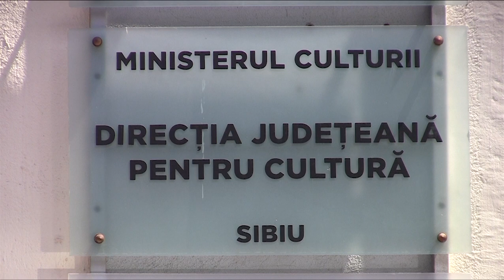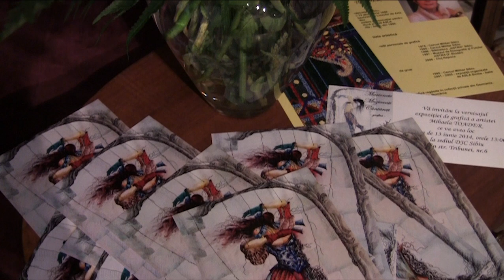Marionete, muzicanti, cintareti grafica - vernisaj expozitie, DJC Sibiu, 13.06.2014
Cinematograf online cu filme documentare romanesti.
Direcţia Judeţeană de Cultură Sibiu îşi doreşte să se apropie de mediul cultural al oraşului. În acest sens, vineri, 13 iunie, ora 13, s-a organizat vernisajul expo­ziţiei de grafică "Marionete, Muzicanţi, Cântăreţi", semnată de artistul plastic Mihaela Toader. "Un astfel de demers dorim să îl realizăm din dorinţa de a apropia instituţional DJC de mediul cultural local sibian, dar şi din dorinţa de a recupera o componentă culturală pe care o instituţie precum DJC Sibiu este obligată a o avea. Ne propunem ca acest concept să prindă viaţă şi să organizăm astfel de evenimente într-un mod constant", spune Răzvan Pop, directorul Direcţiei Judeţene de Cultură Sibiu.

 Expoziţia se desfăşoară la sediul DJC Sibiu, de pe strada Tribunei nr. 6, etajul 1.

"Sentimentele generoase fac din om o făptură sublimă" -- Honore de Balzac

Artistul plastic Mihaela TOADER face parte din această categorie, a omului cu suflet frumos, cu o capacitate extraordinară de a se face plăcută şi, în acelaşi timp, un om foarte modest.
Nascută în 13 decembrie 1959, Mihaela Toader absolvă Liceului de Artă din Sibiu, devenind, din 1990, membru al Asociaţiei pentru Cultură şi Artă,  ASLA Sicilia -- Italia.
Se remarcă pe plan local, prin expoziţii personale şi de grup, expunând la Cercul Militar Sibiu, la Biblioteca ASTRA Sibiu, la Muzeul de Etnografie şi folclor ASTRA, ca, mai apoi, să expună pe simezele italiene în expoziţii organizate de ASLA Sicilia.
Lucrările Mihaelei se grupează tematic în ciclurile TOAMNA, INGERI, (ce vor fi expuse la Cluj) IMAGINI DIN SIBIU.
A depăşit graniţa expoziţională cu grafica de carte, printre ilustraţiile de acest gen fiind cea a volumului VERSURI TÂRZII a Mariei Vlaicu
Lucrările de grafică se regăsesc în colecţii private din Germania, Canada, SUA, Italia, România

„Arta picturală a Mihaelei Toader, valoroasa artistă româncă - reprezintă un gen creativ original care dezvăluie intr-o prelucrare figurativă legată de anumite canoane exprimate artistic care ne redau coerent si organic formele majore ale unui concept naturalist modern susţinut cu profesionalism.
Picturile sale, desenele sale, grafica sa reprezintă cu precădere lumea sa poetică populată de prezenţe lirice rafinate, înfăţişate cu deosebită acurateţe şi grijă, într-o coloristică vie, echilibrată şi o perfectă armonie. „ -- afirma UGO ZINGALES, preşedintele Asociaţiunii Siciliene de Litere şi Artă